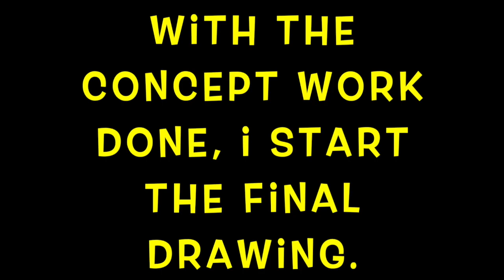HOW TO DRAW. Monster Concept Art. My own process and Style.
Today i have done some monster concept art. Cute is what i do but sometimes its just fun to create a monster. In this video i also show you a couple of the prelim sketches that led me to the final drawing.
I realised that i didn't really say it in the video but the final drawing is intended to be my interpretation of a Merman. None of this cute mermaid rubbish!
Get in touch and say hi. I always love to hear from you guys.

In the mean time. Enjoy!